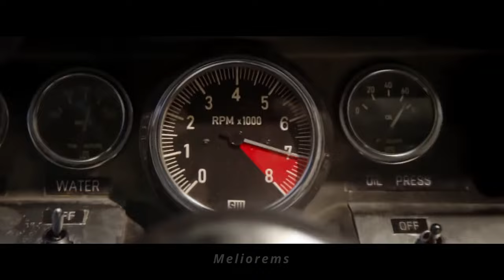Ford v Ferrari | Travis Scott - MY EYES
🎥Video credits are not mine.
Just edited and the color grade is from my perspective